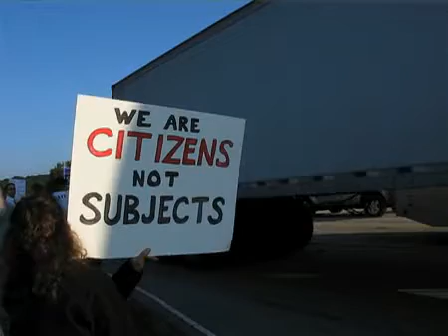U.S. Rep. Melissa Bean discusses health care reform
- It wasn't the public town hall meeting some critics have demanded, but U.S. Rep. Melissa Bean talked about President Obama's health care reform plan to a group of suburban business owners Wednesday in Kildeer. Appearing at the Lake Zurich Area Chamber of Commerce's monthly breakfast, Bean stressed that there are several health care packages floating around the House and Senate, each with its own quirks.